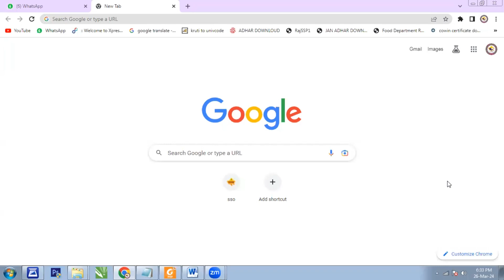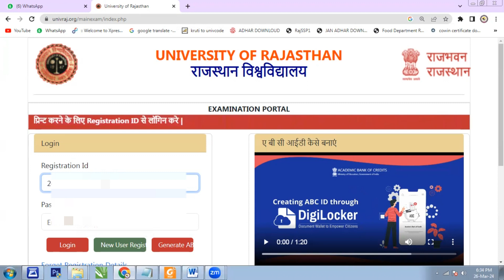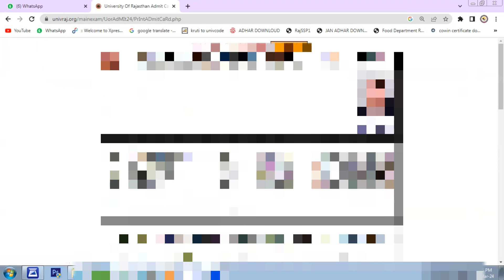rajasthan university ka admit card kaise download karen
rajasthan university ba admit card kaise download karen
rajasthan university first semester admit card kaise download karen
rajasthan university ba first year ka admit card kaise download karen
rajasthan university non college admit card 2024 kaise download kare
bsc 2nd year admit card kaise download karen rajasthan university
Rajasthan University UG Admit Card Kaise Download Kare 2023 | BA BSC BCOM 1st, 2nd, Final Admit Card
ish video me hum aapko btane wale hai ki rajasthan university ug ke admit card kaise download karte hai aur aap rajasthan university ba, bsc, bcom 1st year, 2nd year aur final year admit card apne mobile kaise download kar skte hai.

rajasthan university ba admit card download 2023
ba admit card download 2023
bsc admit card download 2023
ru admit card 2023
non collage admit card 2023
1st year admit card download
2nd year admit card download
3rd year admit card download
final year admit care download 2023
bsc admit card 2023 kaise nikale
bcom admit card 2023 kaise nikale